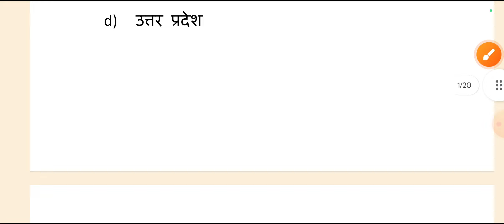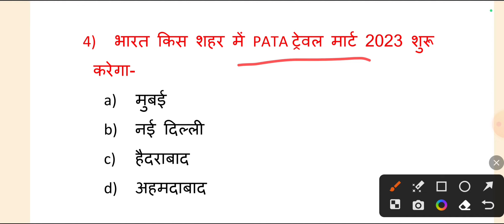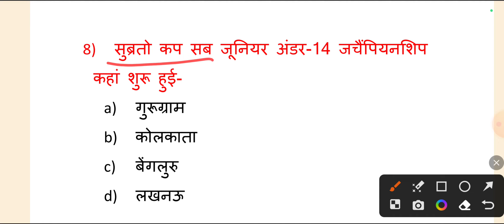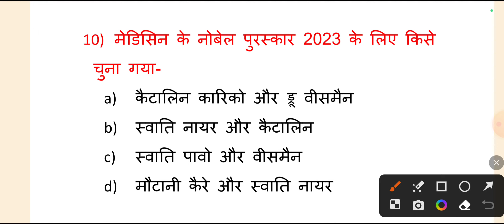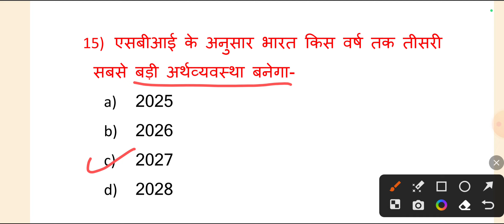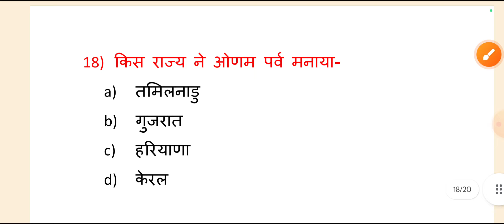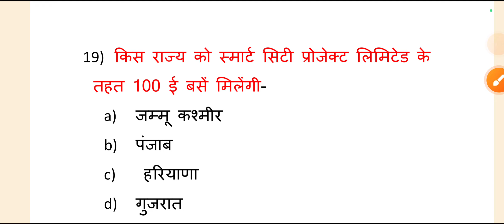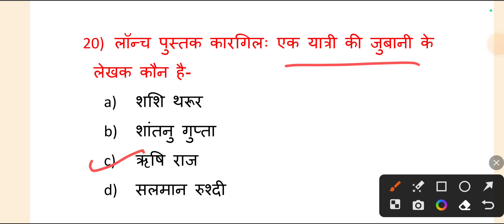October current affairs 2023 | करंट अफेयर्स अक्टूबर| static gk 2023